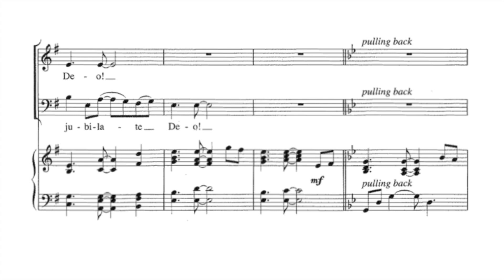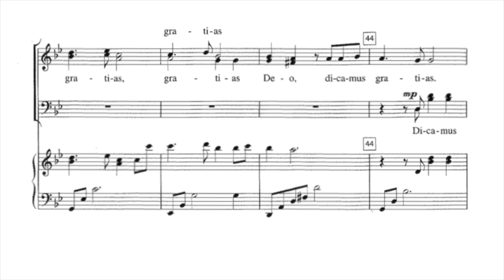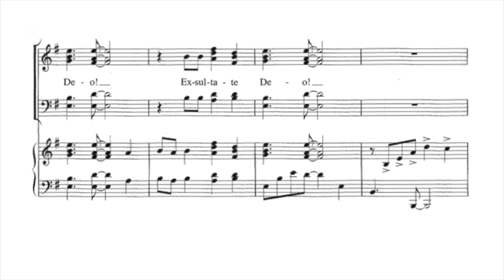Exsultate! - Alto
Alto rehearsal track for Exsultate! for SATB